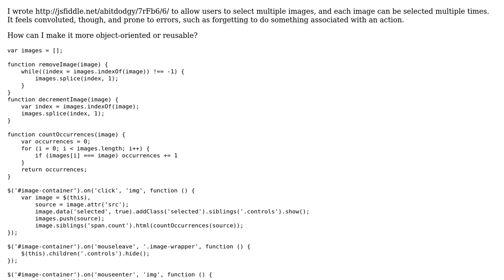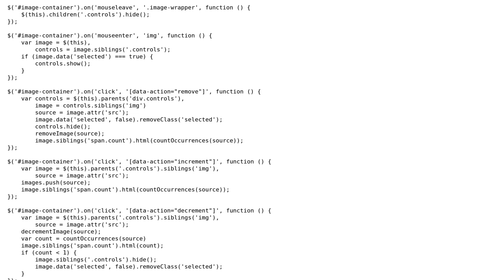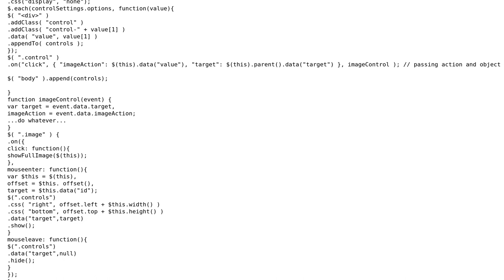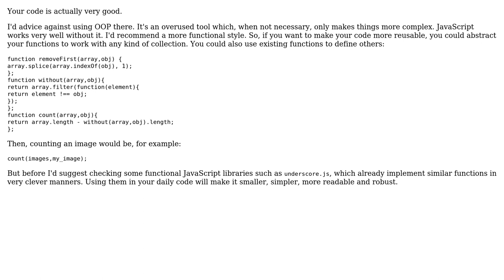Code Review: Selecting multiple images (2 Solutions!!)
Code Review: Selecting multiple images

With thanks & praise to God, and with thanks to the many people who have made this project possible! | Content (except music & images) licensed under CC BY-SA | Music | Images & others | With thanks to user William Schroeder McKinley user Mohamad user MaiaVictor user Jamal and the Stack Exchange Network Trademarks are property of their respective owners. You are responsible for your own actions.